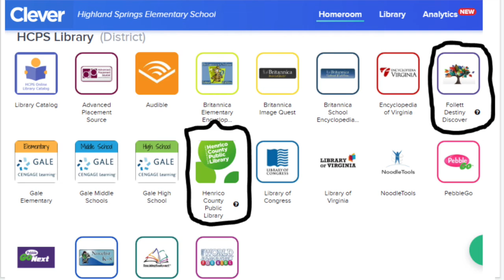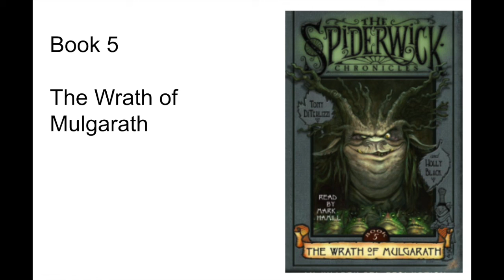ES S2 E4 Spiderwick